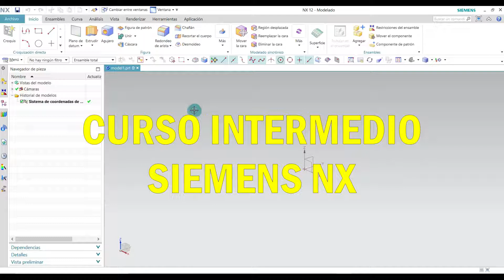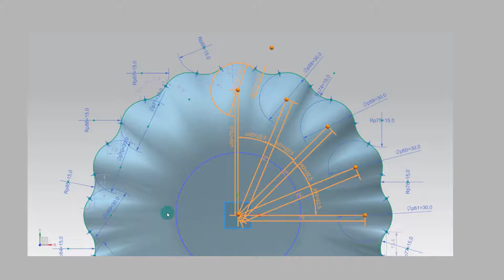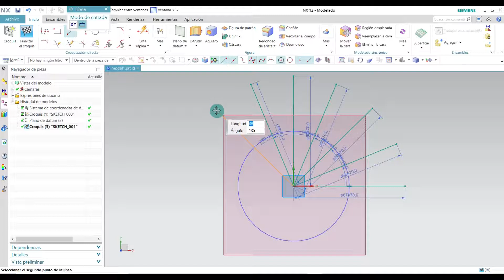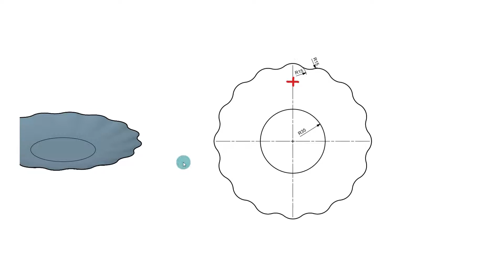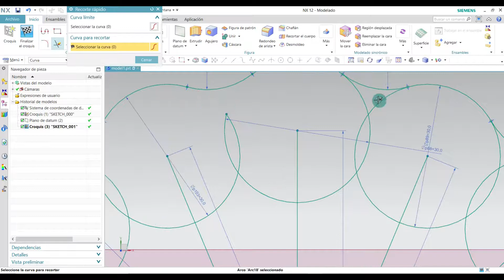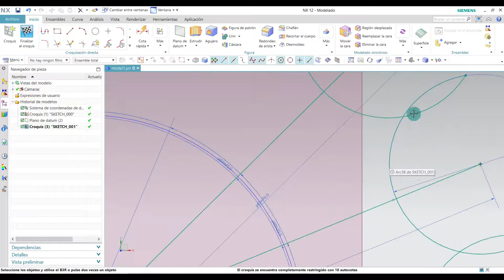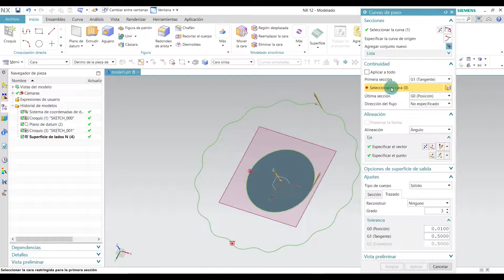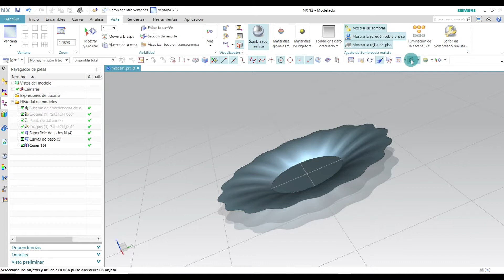🤓 ► 10 Crea una Superficie con SIEMENS NX 12: 🟡 Tutorial Completo en Español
00:00 - ¿Qué es diseño NX?
0:38 - 1º Paso / ¿Qué es superficie en SIEMENS NX?
12:20 - ¿Cómo cerrar superficies en SIEMENS NX?
12:57 - ¿Cómo crear un plano en una superficie curva en SIEMENS NX?

🎁 En el Video número 25 🪝 tienes un PDF con los Planos y Croquis de las Piezas

Mejora tus habilidades en Siemens NX: Curso Fácil para ti. Aprende a ser más Eficiente y Creativo en tus proyectos con estas herramientas de Siemens NX.